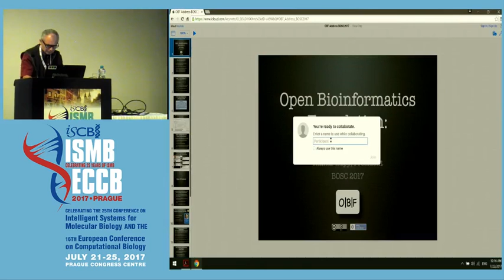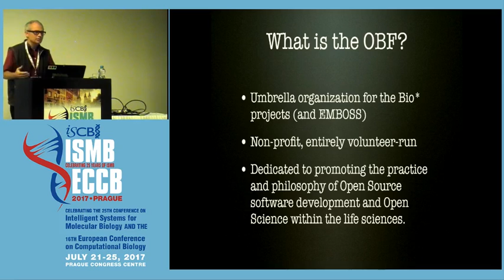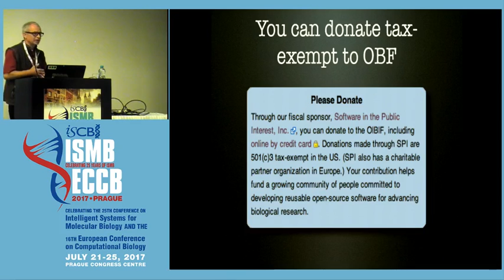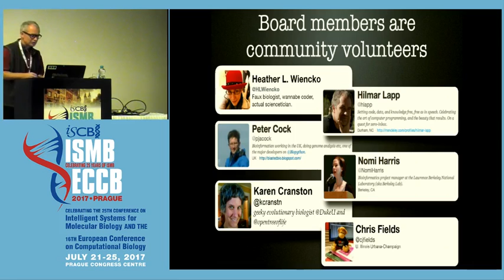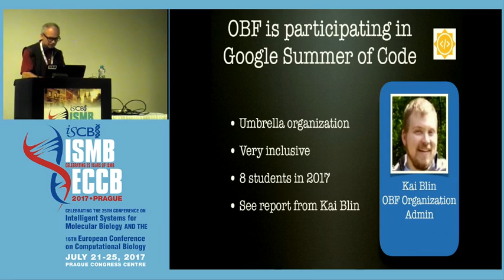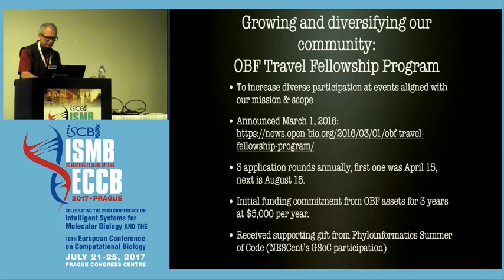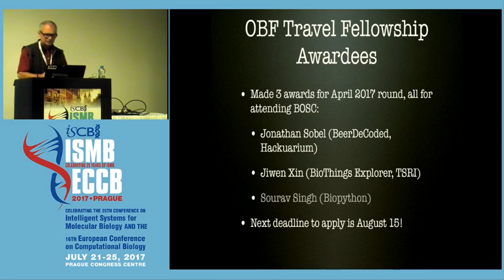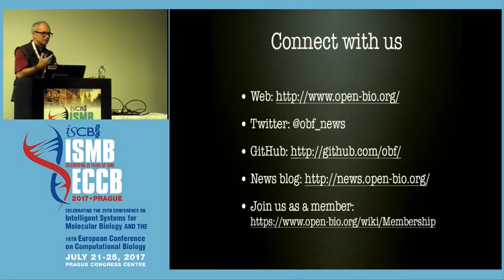2017-07-22 Hilmar Lapp "The Open Bioinformatics Foundation"